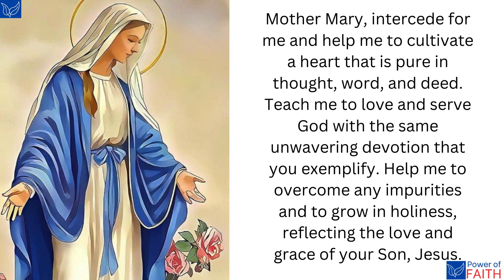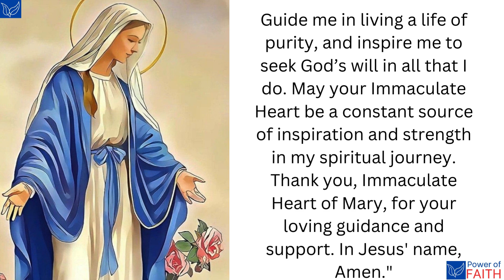Immaculate Heart of Mary A Prayer for Purity and Devotion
This prayer seeks the intercession of the Immaculate Heart of Mary to foster purity and devotion in one's life. It asks for guidance to live a life reflecting Mary’s purity and devotion to God.